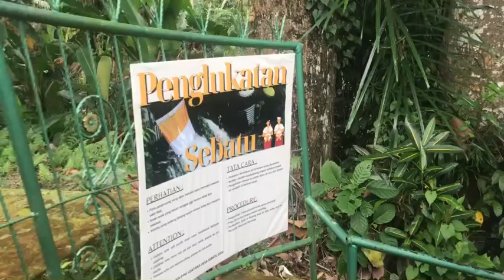Misteri pelukatan pura sebatu